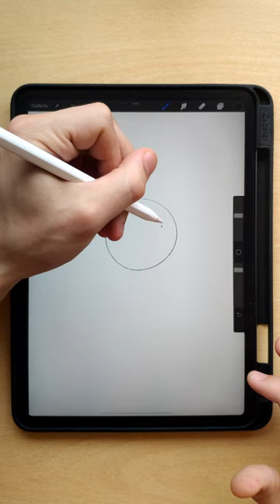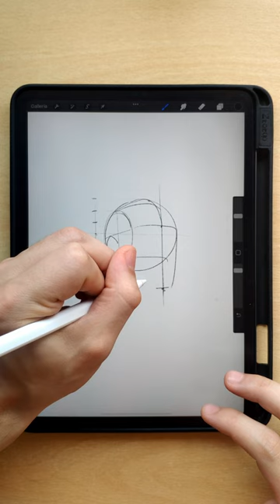TUTORIAL - COME DISEGNARE LA TESTA | IN BREVE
Stesso topic del precedente video, ma sintetizzato. Per chi vuole ripassare al volo.
Volevo fosse uno short ma a quanto pare gli shorts devono durare meno di un minuto.
L'ho anche caricato su tiktok. Sì, ho creato un account su tiktok.